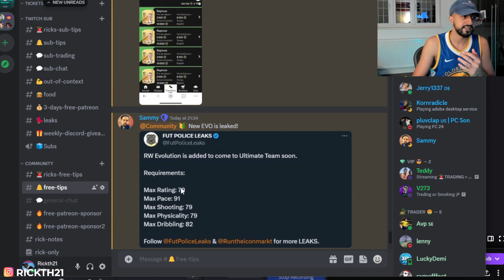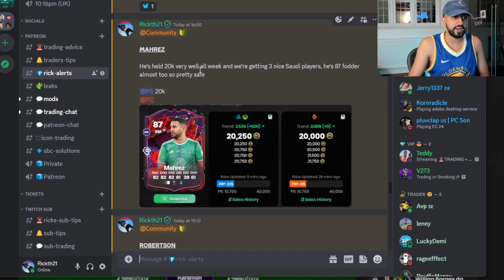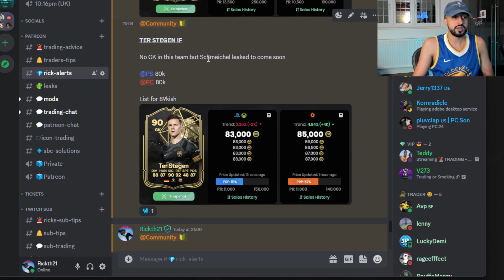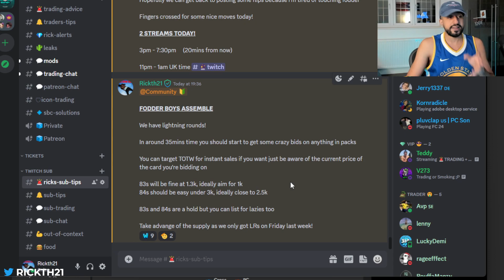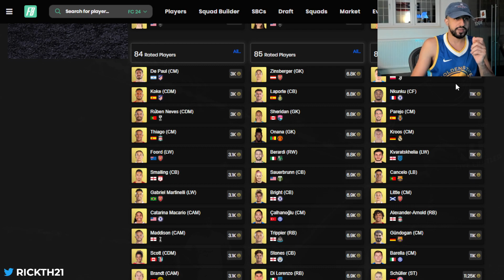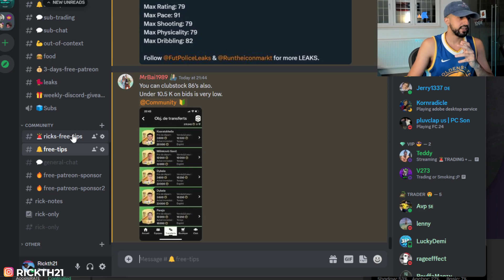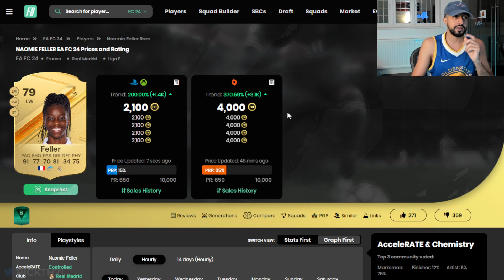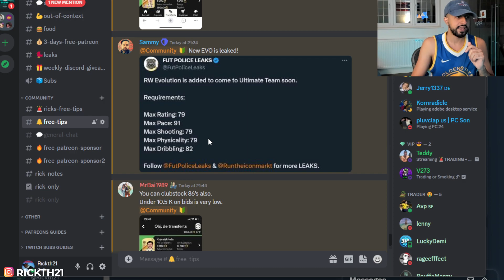Friday Flips Are BACK!